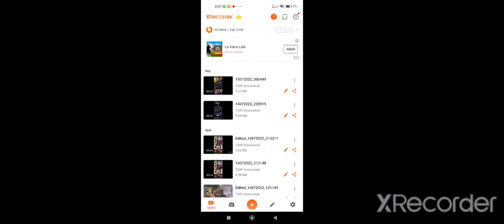Fox searchlight pictures home enterainment